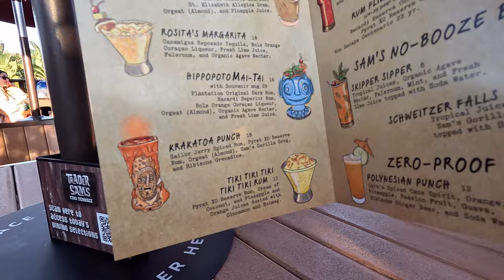Disney World Monorail Bar Crawl! | Polynesian Village Resort | Grand Floridian | Contemporary Resort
Join us for a fun Disney World Monorail Bar Crawl as we visit 3 bars along the monorail loop in Walt Disney World:  Trader Sam's Tiki Bar in Disney's Polynesian Village Resort, The Enchanted Rose at the Grand Floridian, and Steakhouse '71 at the Contemporary Resort!  A very fun, quick monorail resort / bar crawl with friends:  @BeachPlease @Destination_Fun